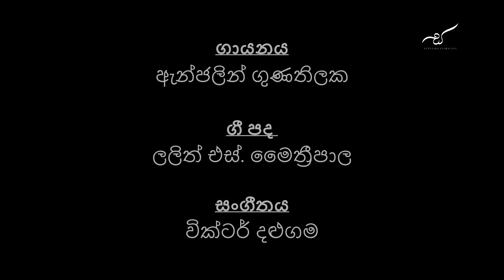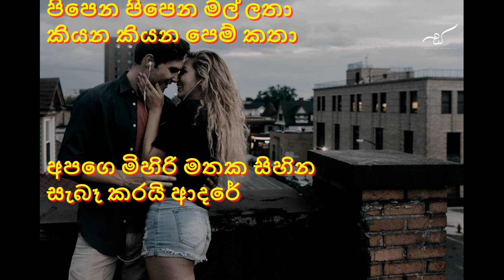මල් හිනා - Mal Hina - Without Voice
ගායනය - ඇන්ජලින් ගුණතිලක
තනුුුුුව - වික්ටර් දළුගම
ගී පද - ලලිත් එස්. මෛත්‍රීපාල